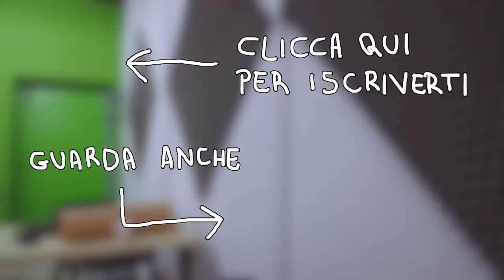UNA NOTTE DA LEONI A VENEZIA - Cane Secco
Notte da leoni a Venezia fatta di open bar, barca e lampi.

Ringraziamo i ragazzi del MARKETERs Club per averi fatto vivere questa incredibile esperienza a Venezia e per aver organizzato la nostra Notte da Leoni! Grazie mille anche a Canon per avermi invitato a Milano per parlare con tutti voi :D

Profilo Instagram della ragazza del disegno fico: @unpavot